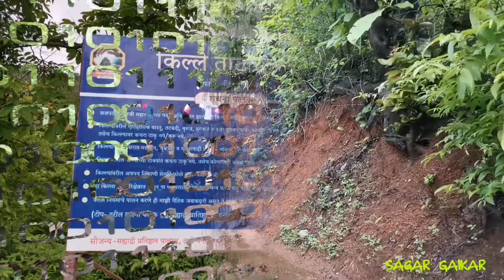Tandulwadi Fort | Monsoon Trek | Saphale | तांदुळवाडी किल्ला | १५ व्या शतकाचा किल्ला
Fort: Tandulwadi Fort तांदुळवाडी किल्ला
Fort Location: Saphale, Palghar
Base Village/Place: Tandulwadi, Saphale
Difficulty Level: Easy
Height: 1900 Ft(579m)
Time Taken: 1.30-2hrs(From Base Village)
Total Fare: ₹150-200

Tandulwadi Fort तांदुळवाडी किल्ला is located near Saphale, 104 km north of Mumbai. Tandulwadi is not a fully built up fort, but a series of structures spread over the top of the mountain. The fort dates back 800 years and was primarily used as a watchtower over the surrounding plains. At a height of 1524 feet, it has views of the surrounding towns of Saphale, the Zanzorli lake, and the confluence of the Surya and Vaitarna rivers.
The first known history of the fort was in the 15th century (about 1429) during the rule of Jafar Khan, son of Ahmed Shah of the Gujarat Sultanate. It was used as a reconnoiter fort to keep a watch on neighboring forts and the Arabian Sea. In 1454, the Sultan of Ahmedabad captured Mahikavati (Mahim) and one of his Sardar named Mallik Allauddin was made chief of Tandulwadi fort. In 1509, the Portuguese took the fort after they wrested Diu from Gujarat and established a stronghold at the nearby Vasai area, where they built the Vasai Fort. The Portuguese lost control of the area to the Marathas in 1737 after the battle of Bassein.

How To Reach Tandulwadi Fort Saphale:
Get into any train for Saphale
From Saphale Station ST buses/Private Vehicles are Available to Tandulwadi Village
From Tandulwadi Village It takes 1.30-2hrs to reach the Tandulwadi Fort.

Keep Clean and Green. !